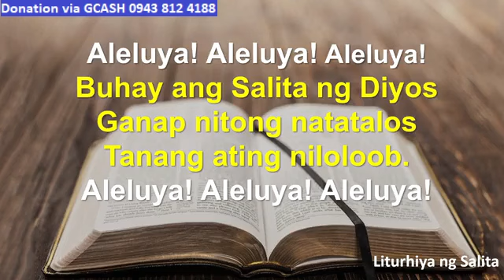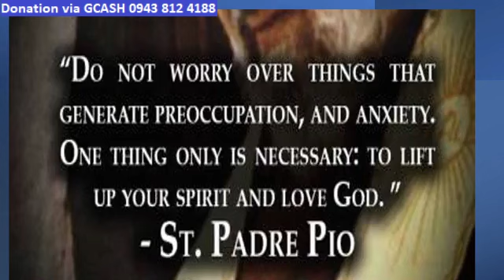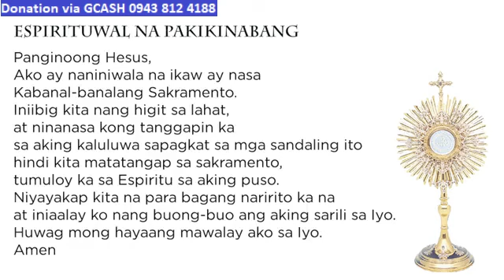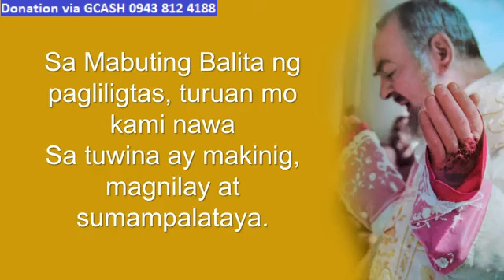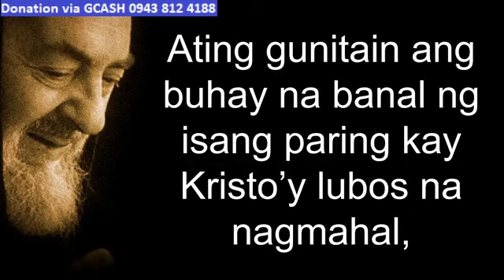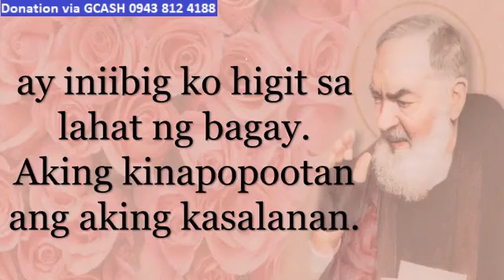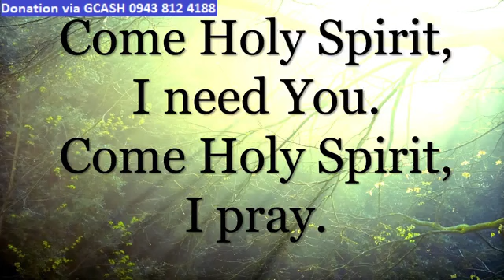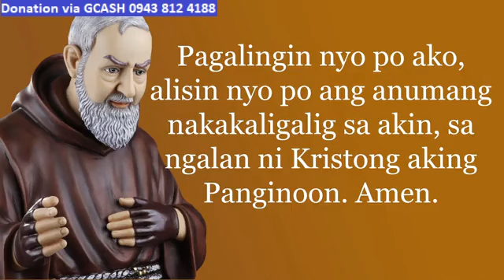ST. PADRE PIO CHURCH LIVE TV MASS TODAY 9:00 AM AUGUST 23, 2023 WEDNESDAY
Most Rev. Gilbert A. Garcera, D.D